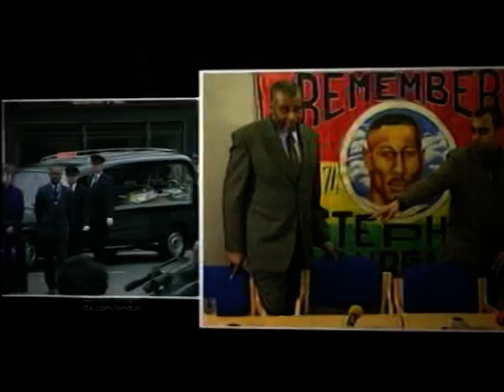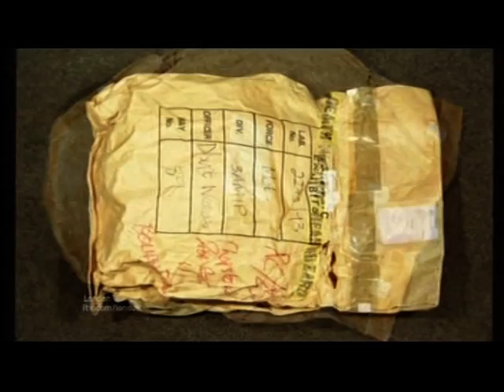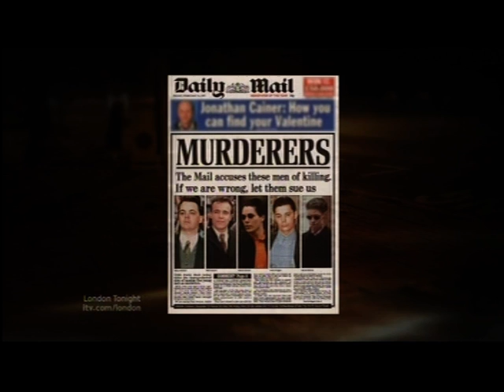The Stephen Lawrence Murder Trial 2011: The Verdict (ITV1 London coverage) - Part 1 of 3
This piece first broadcast on 3 Jan 2012. Televised on UK's regional television ITV1 London. Programme (Program) -- London Tonight.